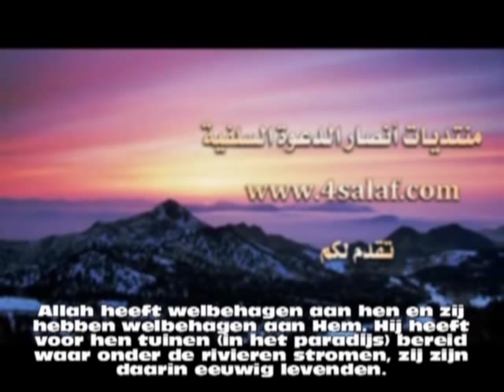Het leven op de weg van Allah! - Sheikh Dr. Mohammed Sa'eed Raslaan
English version soon available, insha Allah.